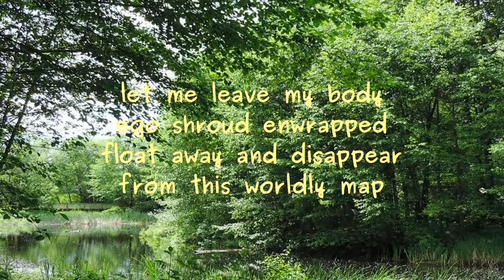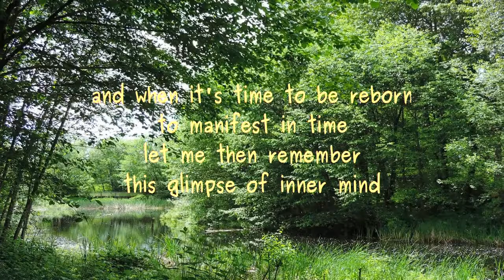Death Wish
Poem by Lawrence Hearn at BCPOETRY.CA (orig 2010)